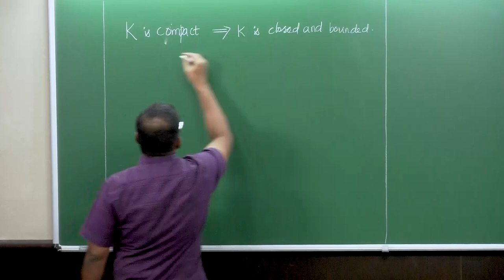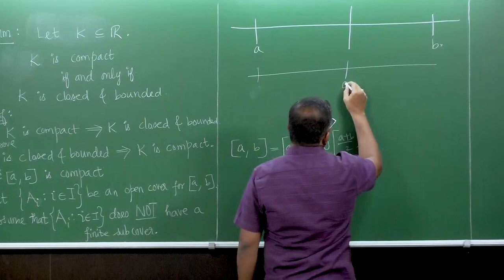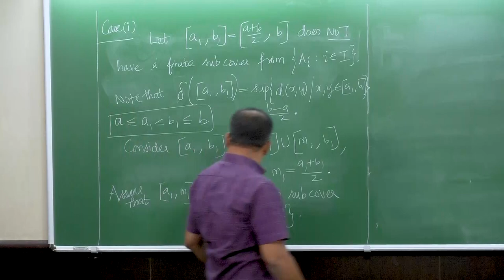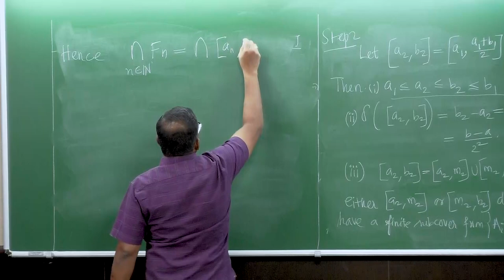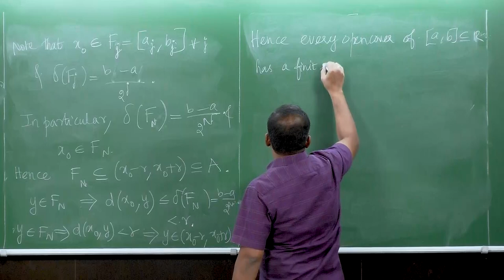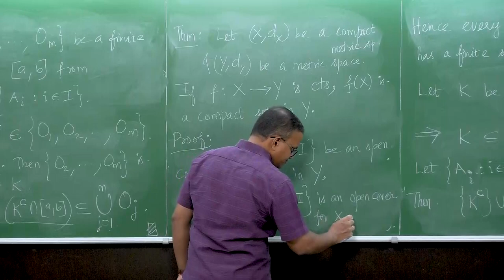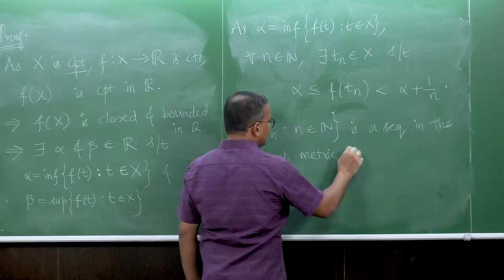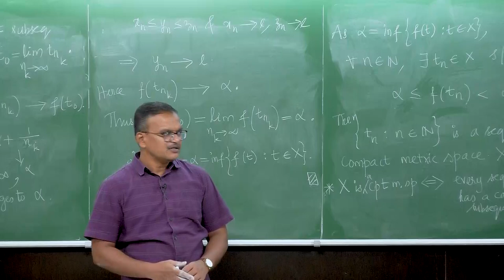Continuity and Compactness